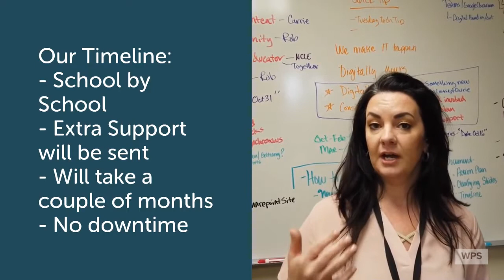Office 365 Mail Migration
This podcast outlines our email migration to Office 365